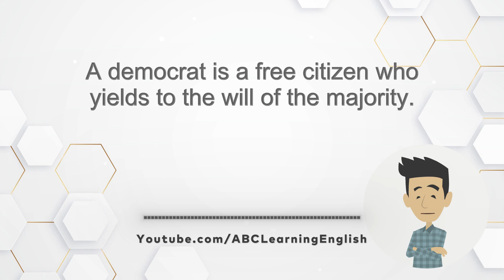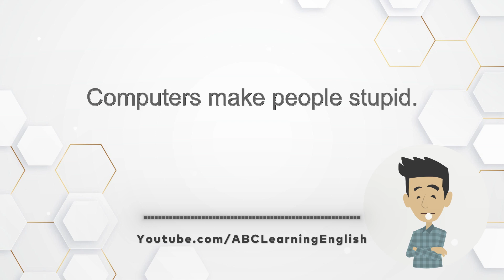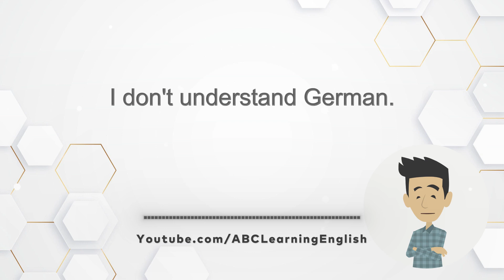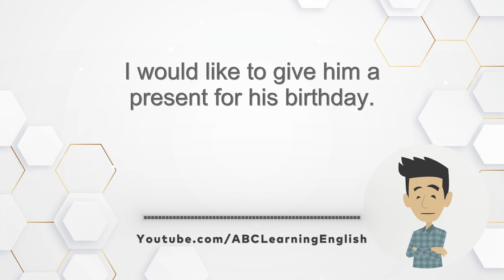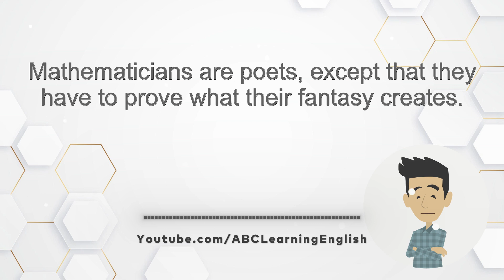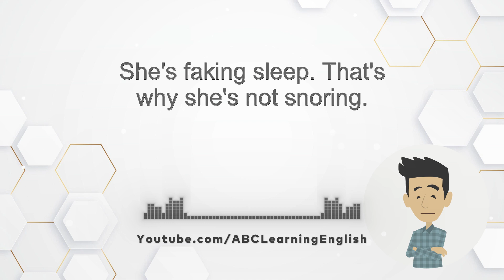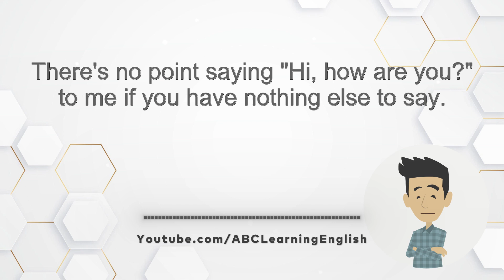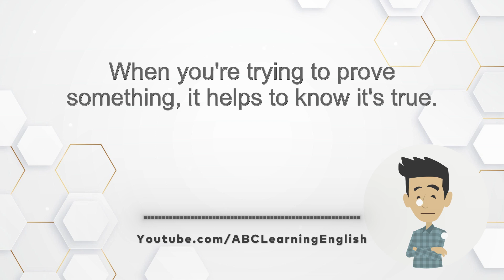Efficient Training Of Spoken English Listening #005